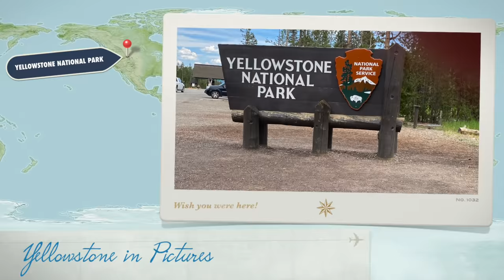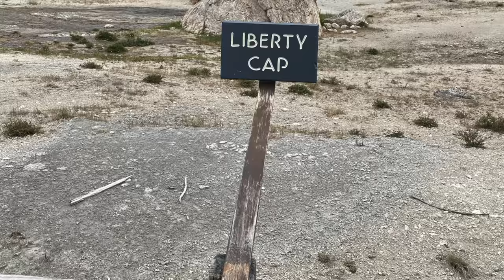Here's What Yellowstone National Park Looks Like In Pictures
This is a photo tour of our July 2021 trip to Yellowstone National Park in Wyoming

yellowstone
yellowstone national park
yellowstone park
old faithful
grand prismatic spring
old faithful inn
yellowstone national park lodging
yellowstone lodging
yellowstone lake
things to do in yellowstone
canyon lodge yellowstone
under canvas yellowstone
first national park
yellowstone wolf
yellowstone cabins
old faithful lodge
xanterra yellowstone
grand canyon of yellowstone
yellowstone national park state
old faithful snow lodge
madison campground yellowstone
canyon village yellowstone
airbnb yellowstone
yellowstone tours
yellowstone vacation
explorer cabins at yellowstone
yellowstone lake state park
grant village yellowstone
yellowstone reservations
bridge bay campground
canyon campground yellowstone
yellowstone np
yellowstone rv park
ynp
grand prismatic
yellowstone snowmobile tours
yellowstone state park
yellowstone state
yellowstone west entrance
places to stay in yellowstone national park
yellowstone falls
snowcoach
yellowstone vacation packages
grant village campground
koa yellowstone
old faithful yellowstone
yellowstone national park bears
pahaska tepee resort
mammoth springs yellowstone
yellowstone national
yellowstone in winter
places to stay in yellowstone
fishing bridge rv park
fairy falls yellowstone
places to stay near yellowstone
visiting yellowstone
yellowstone north entrance
yellow park
yellowstone campground
lake lodge yellowstone
roosevelt lodge yellowstone
mount rushmore to yellowstone
cameron sholly
yellowstone valley lodge
yellowstone lodge reservations
glamping yellowstone
yellowstone grand canyon
cabins near yellowstone
yellow national park

things to see in yellowstone
mt rushmore to yellowstone
madison campground
horseback riding yellowstone
gray wolf inn and suites
things to do in yellowstone national park
yellowstone mountain
first national park in the world
yellowstone national park reservations
yellowstone park lodging
yellowstone gift shop
places to stay near yellowstone national park
old faithful lodge cabins
lewis lake campground
yellowstone valley inn
best places to stay in yellowstone
yellowstone national park vacation
grand canyon yellowstone
prismatic spring
grant campground yellowstone
yellowstone national park cabins
yellowstone south entrance
roosevelt arch
old faithful inn yellowstone
mammoth campground yellowstone
grand teton to yellowstone
yellowstone inn
koa near yellowstone
tower falls yellowstone
nps yellowstone
brandin iron inn
grand prismatic spring overlook

 grand prismatic spring & old faithful

 mammoth hot springs

 west yellowstone